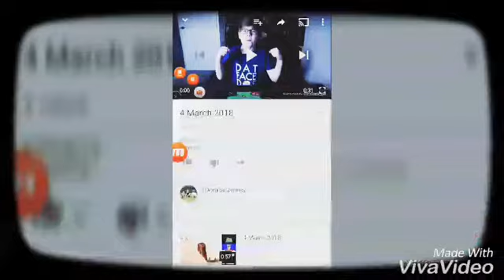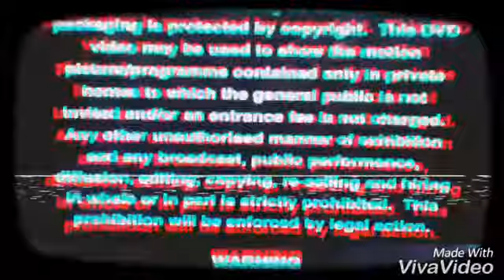5 March 2018